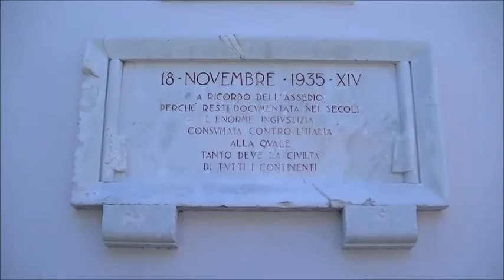BELMONTE CASTELLO, ITALIA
Belmonte Castello is a comune (municipality) in the Province of Frosinone in the Italian region Lazio, located about 120 kilometres (75 mi) southeast of Rome and about 40 kilometres (25 mi) east of Frosinone.

Belmonte Castello borders the following municipalities: Atina, Sant'Elia Fiumerapido, Terelle, Villa Latina.

The History of Belmonte Castello
The area was first occupied by the Volsci and the Samnites until it was conquered by the Romans in 293 BC. Archaeological finds of this era include some monumental epigraphs, a bridge in Lagnaro and the the remains of an ancient aqueduct in the district of Campopiano dating from 1 AD.

The village was first known as just Belmonte, the name having originated from the Latin “Bellus Mons”. In 990 the territory was governed by the Prince of Capua and Benevento. It was a stopping point for pilgrims on their way to Rome.  Next it passed into the hands of the Counts of Marsi. In 1140 the area was conquered by the Normans and in 1270 it was given to the Counts of Aquino.

Due to its strategic position, Belmonte Castello was equipped with fortifications in the form of a small fortress surrounded by strong protective town walls, with three gates and a tall watchtower. This had excellent views of the important communication route connecting Cassino with Atina and the Val di Comino. Over the centuries the town changed ownership on numerous occasions,  ruled by the feudal lords of Cantelmo, Carafa, Borgia, Navarro, Cordona, Lautato and Gallio. In 1595 it was described as having “good land for livestock, for vines rather than grain, abundant in farms, meat of every kind, soft white wines.  It has good air, is populated and surrounded by strong walls.  The fortress rises in front of  the tower’s door and has 9 rooms – one subterranean, four on the ground floor and four on the first floor.”

The castle was devastated several times over the during centuries by battles and earthquakes.

Belmonte Castello was not considered to be a town in its own right, first coming under the jurisdiction of Atina, from 1819 it formed part of the municipality of Terelle.  It finally became a township in its own right in 1851.  Belmonte was once famed for its traditional textile handicrafts.

The town suffered badly during the bombing of the Second World War, being positioned so close to Monte Cassino and the German Gustav Line. It formed part of the German defensive system and was fortified by the Germans with gun emplacements. Minefields were laid along the Sferracavallo road, which led to Atina. This was an important supply route for the Germans.  The local people suffered much under the German occupation and were subjected to great hardship and repeated bombardments by the Allied forces. Sadly, the ancient  castle was virtually destroyed.
Following the war the local population dropped rapidly as many of its inhabitants decided to emigrated overseas, many settling in America, Scotland and Ireland.